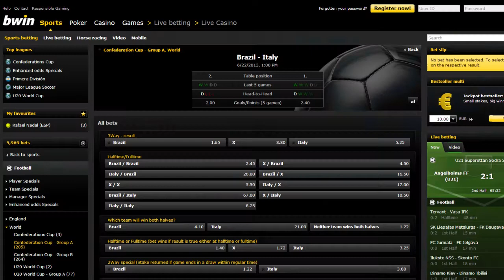Italia vs Brasil 2013 | Análisis de Apuestas | Copa Confederaciones Brasil 2013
La emoción por los juegos de la Copa Confederaciones Brasil 2013 continua, cuando Italia se enfrenta al anfitrión Brasil este 22 de Junio, en el estadio Arena Fonte Nova, en la ciudad brasileña de Salvador.

Las principales casas de apuestas, tienen al equipo Brasileño saliendo con la victoria para este encuentro. Veamos cual es la opinión de nuestro presentador Dax Floyd para este juego.